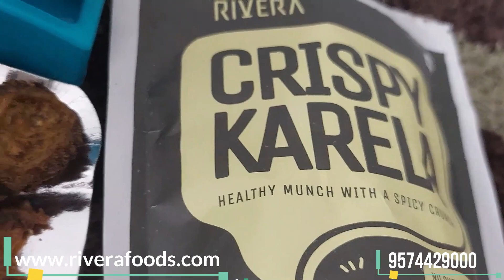क्रिस्पी और टेस्टी करेला चिप्स, Crispy Karela Chips, Bitter gourd fry, Rivera food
crispy bitter gourd chips,
crispy bitter gourd chips recipe,
bitter gourd chips,
crispy karela chips,
bitter gourd chips recipe,
bitter gourd fry,
bitter gourd stir fry recipe,
bitter gourd recipe,
crispy karela fry,
bitter gourd fry recipe,
crispy karela fry recipe,
crispy karela chips recipe,
bitter gourd,
karela recipe,
how to make crispy karela fry,
bitter gourd recipe,
stir fry karela recipe,
karela chips recipe,
crispy karela
karela recipe,
karela fry,
crispy karela fry,
karela chips,
karela fry recipe,
how to make karela fry,
karele ki sabzi,
crunchy karela,
crispy karela chips,
crispy karela,
karela recipe in Hindi,
karela chips recipe,
Punjabi-style karela,
easy and quick karela recipe,
karela fry in Hindi,
karela bhujiya recipe,
karela sabzi,
how to make karela without bitter taste,
karela stir fry
 healthy Pavakkai chips
 simple Pavakkai Fry
 easy Pavakkai roast
 simple and easy Pavakkai chips
bitter gourd Chips
 bitter gourd roast
 bitter gourd fry
karela chips
karela chips recipe
karela fry recipe
karela chips Recipe
karela roast Recipe
healthy chips Recipe
Simple n easy chips
simple n easy fry
bitter gourd
bitter gourd Recipes
healthy bitter gourd Recipes
bitter gourd Recipes
Karela Recipe
Karela Chips
bitter gourd Health
bitter gourd Tips
bitter gourd
bitter gourd For Health
bitter gourd Vegetables
Healthy Karerla
bitter gourd Healthychips
chipsfor Health
Karela Benifits
Benifitsofbitter gourd
Pavakkai chips
Pavakkai chips For Health
healthy Pavakkai chips
BenifitofPavakkaichips
bitter gourd Chips
Chips bitter gourd
instant crispy wafers recipe,
easy wafers recipe,
how to make karela chips,
simple karela chips recipe in Hindi,
food connection,
homemade vegetarian recipe,
karela recipe,
crispy karela fry,
kakarakaya fry,
bitter gourd fry,
 karela chips, fry,
stuffed karela,
karela chips recipe,
karela stir fry recipe,
crispy karela,
kurkure karela,
bitter gourd fry recipe karela sabzi,
karela sabzi recipe,
karela sabzi recipe in Hindi,
 karela sabzi dry,
karela sabzi Bengali style,
karela sabzi Kunal Kapoor,
karela sabzi ruby ka kitchen,
karela sabzi for chapati,
beetroot crackers
baked beetroot crisps
healthy beetroot snacks recipe
beetroot crisps recipe,
healthy snacks crisps chips,
rivera foods,
healthy chips,
healthy snacks,
healthy snacks for kids,
healthy crisps recipe,
healthy beetroot chips recipe,
vegetable chips,
healthy chips recipe,
how to make crispy potato chips,
healthy chips recipes for air fryer,
healthy potato chips
crispy karela chips,
karela sabzi fry,
karela sabzi recipe
Healthy Recipe In Marathi,
Crispy Karela Chips,
कुरकुरीत कारले,
Crispy Karela Fry,
Bitter Gourd Fry,
Maharashtrian Recipes,
कारल्याचे वेफर्स,
crispy karela chips,
कारल्याचे कुरकुरीत काप,
कारले चिप्स,
karela chips,
Karachi chips in Marathi,
कुरकुरे करेला चिप्स,
instant bitter gourd chips,
karela finger chips,
batata wafers recipe in Marathi,
Karachi bhaji recipe in Marathi,
how to make crispy bitter gourd chips,
karela chips recipe,
crispy karela fry,
कुरकुरे करेला,
potato wafers,
gharcha swaad,
bitter gourd wafers recipe,
करेला चिप्स बनाने का परफेक्ट तरीका,
karela sabzi recipe,
करेला का भुजिया,
bitter gourd fry,
karela recipe,
karela ki sabzi,
karela fry recipe,
bitter melon fry,
karela fry
karela Punjabi-style karela,
karela bhujiya recipe,
karela pyaz ki sabzi,
how to make karela without a bitter taste,
kakarakaya fry,
Benifits bitter gourd
Healthy bitter gourd
bitter gourd Fry
bitter gourd
Recipie
Cryspie bitter gourd
Crunchy bitter gourd
Pavakkai Fry
Cryspie Karela
Karela chips
Kalara chips
Bitter gourd chips
Karela chips recipe
Karela recipe
Karela fry
Karela ki sabji recipe
Karela fry recipe
Karela
Kalara bhaja
Kalara chana recipe
Kalara bhaja oriya style
Kalara recipe odia
Kalara recipe
karela Chips Cryspie
bitter gourd fry,
crispy karela fry,
karela fry,
bitter gourd chips,
karela fry recipe,